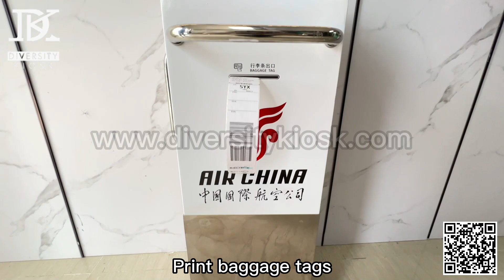DK-D8002 Mobile Baggage Tag Printing Terminal for Airport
RFID scanning,printing tag